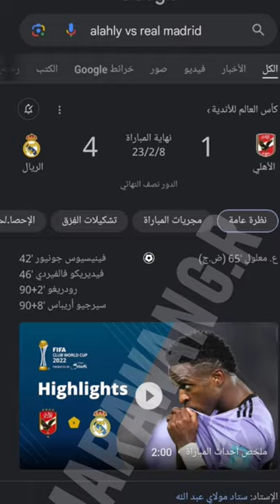alahly alahly shorts realmadrid football